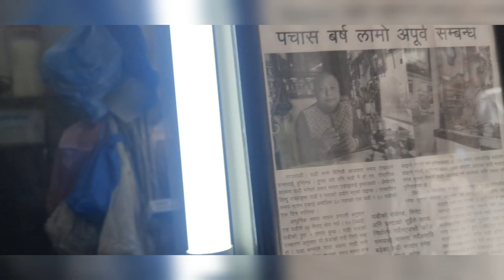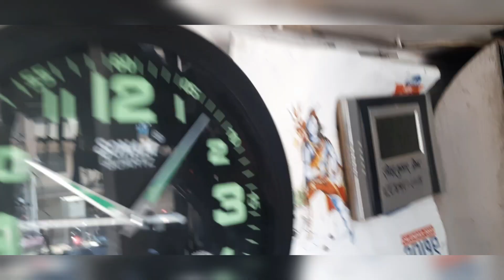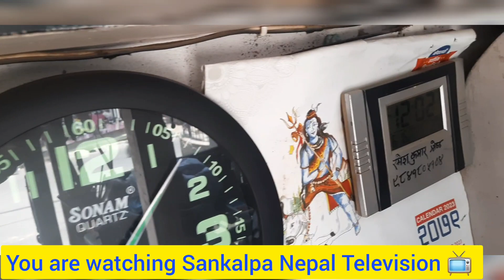Ghadi Baba of Nepal 🇳🇵 Mr.Ramesh Kumar Shrestha.